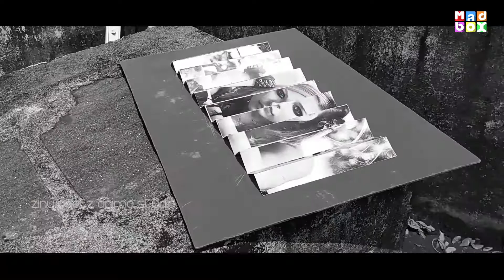DIY 2 pictures in 1 - How To Make 3D Optical Illusion Picture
3D Image creating its very easy
From my video tutorial you will find out how to make "2 pictures in 1" 3D Optical Illusion. What I like most of all in this 3D picture that it is a great home decoration and you can make it with any pictures of any color you'd like!
The main point of this optical illusion is that you can see one picture from the left and another one from the right. While changing angles - pictures change too.
For DIY 3D picture you will need: 2 pictures of identical size (you cam use photos, magazine pages, you own drawings or just print some), a cardboard sheet (twice bigger than one image), a ruler, a pencil, scissors, school glue and a paintbrush. Follow my video instructions to understand how to put that all together.
I chose two images of one tree - in summer and in winter. 10 cm x 11.5 cm each. So my cardboard sheet was 20 cm (10+10) long and 11.5 cm high. But sure you can make it with much bigger pictures!
Be creative and good luck! :)